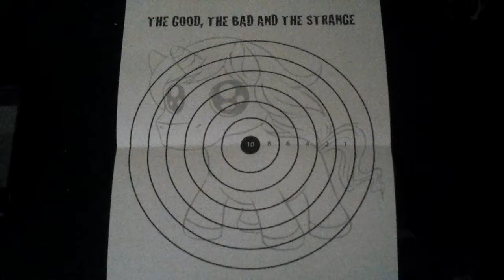welikeshooting prologue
you're gonna get it unicorn!